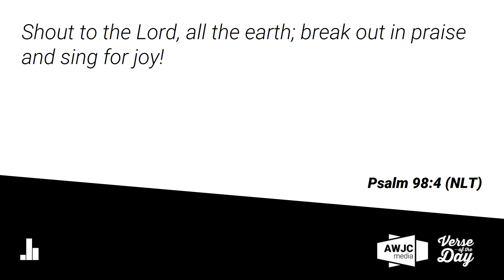AWJC Media Verse of the Day 9-15-16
Today's topic: praise.